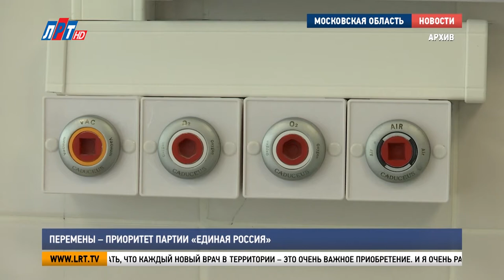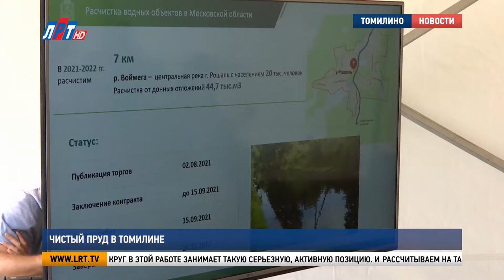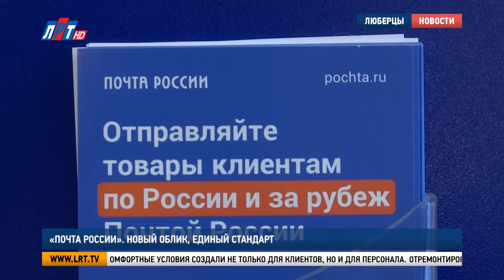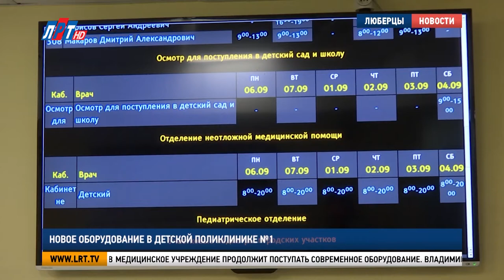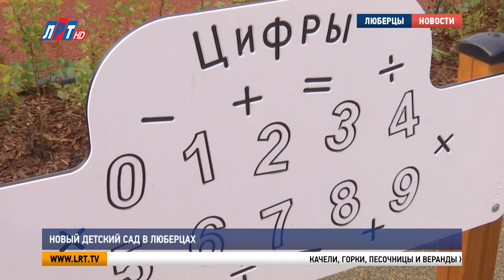Итоги недели за 4 сентября 2021 г.